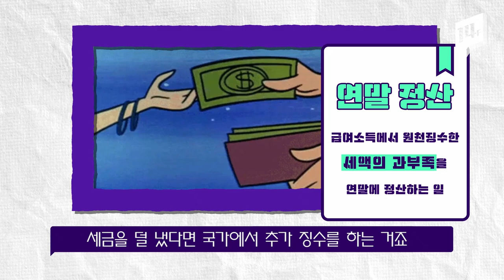연말정산 간소화 서비스 100% 믿지 말고 직접 챙겨야 할 10가지 / 14F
어느덧 연말정산 시즌이 돌아왔습니다. 13월의 월급일 수도 있고, 폭탄이 될 수도 있는데! 연말정산 간소화 서비스로 정산이 수월해졌지만, 조회가 어려운 항목도 있으니 꼭 체크해두세요~